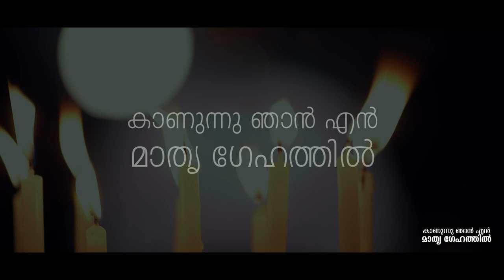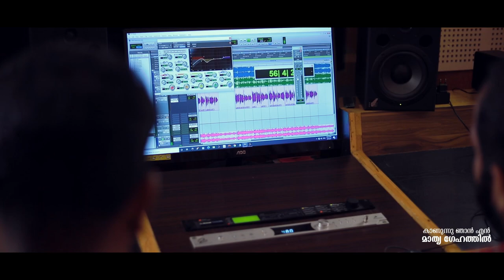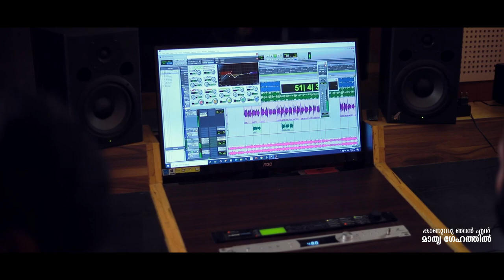Kaanunnu njan en mathru gehathil song/കാണുന്നു ഞാൻ എൻ മാതൃഗേഹത്തിൽ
ALBUM NITHYATHA Lyrics Sunil Thuruthy Music Seby Thuruthypuram Singer Fr Jose Kottackakathu